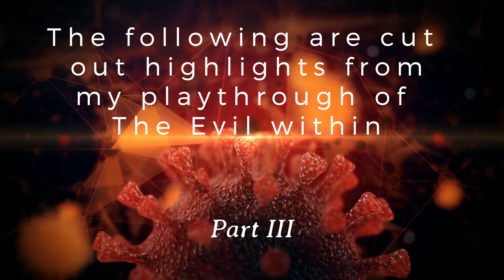Highlights | The Evil Within - part 3/3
All kinds of highlights from my The Evil Within playthrough